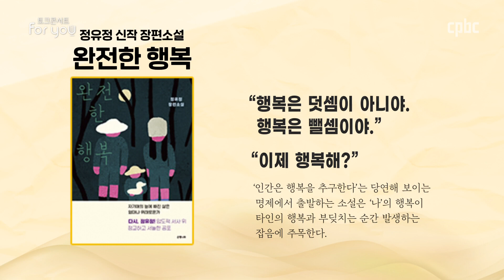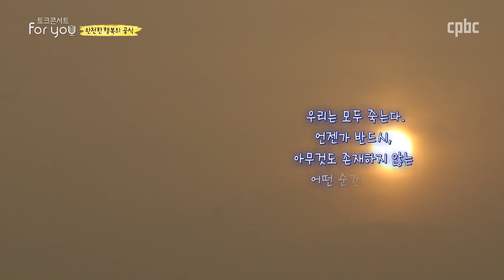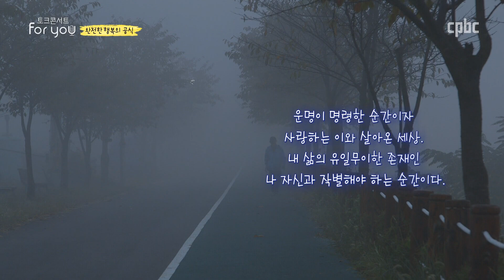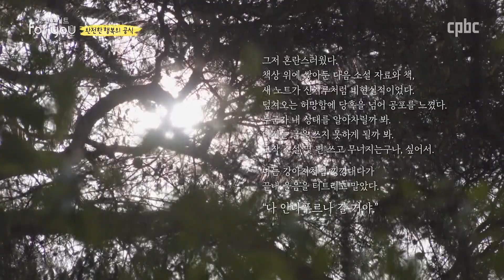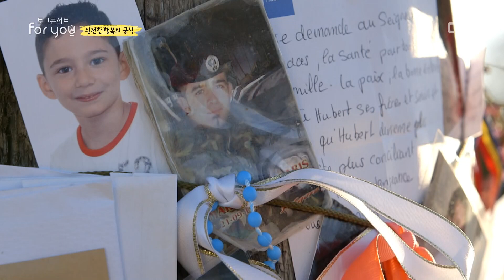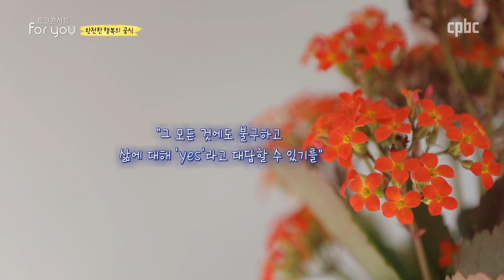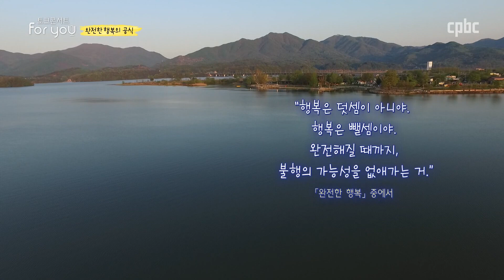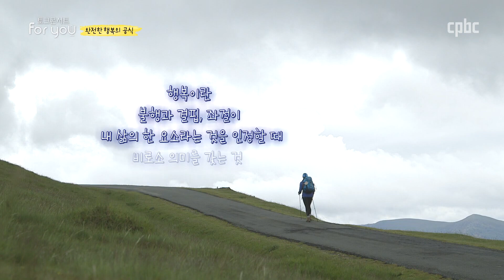고통과 인내 속에서 빛나는 진정한 행복│토크콘서트 For You 88회 '완전한 행복' 편ㅣ스릴러 소설 작가 정유정 스텔라 소설가 출연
[토크콘서트 For You] 88회 - 완전한 행복 편

토크콘서트 포유 완전한 행복 두 번째 시간.
우리 삶 속에 완전한 행복이 되기 위해서는 무슨 조건이 필요할까요?
한국형 대표 스릴러 작가이자 '완전한 행복'의 저자 정유정 스텔라 작가와 함께합니다.

출연 :
박정우 후고 신부 (서울대교구 생명위원회)

홍찬미 글로리아 (생활성가 가수)

정유정 스텔라 (소설가, 스릴러 작가)
(대표작 : 완전한 행복 · 28 · 종의 기원 · 7년의 밤 등)

*토크콘서트 For you는
생명과 환경에 관한 교회의 가르침을 알아보고
아름다운 세상을 만들기 위한 노력들에 대해
함께 고민합니다.

방송시간 | 목 19:00  토 02:20  09:40  일 16:00  화 20:20

방송선교ARS후원 :
후원문의, 매일미사 지향 신청 : 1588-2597
카카오톡 플러스친구 : cpbc TV